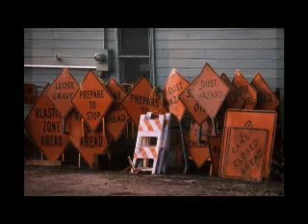Traffic Report: a Deep West Video by Linda & Carolyn Dufurrena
A meditation on driving across Nevada's great wide open. Filmmakers Linda and Carolyn Dufurrena and their families live and ranch in the northwest corner of Nevada. This Deep West video premiered at the 25th National Cowboy Poetry Gathering. Length: 7:11 (2009, Linda and Carolyn Dufurrena)